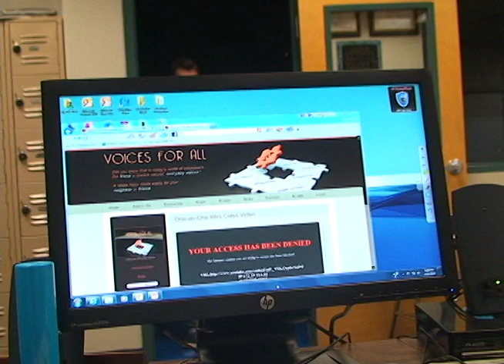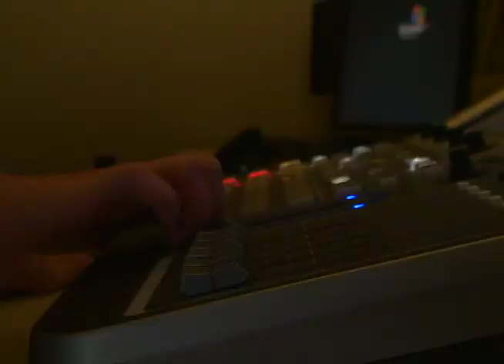The Switch 2012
Student produced short scene. This was used to teach basic camera work and functions, as well as basic video editing skills.